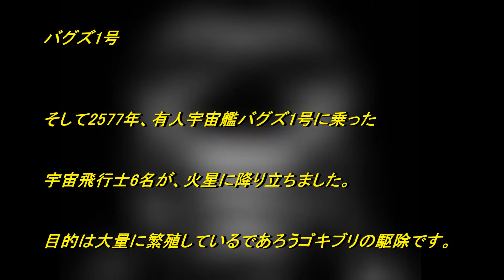「真実判明！？」 テラフォーマーズの闇が暴かれる。 1